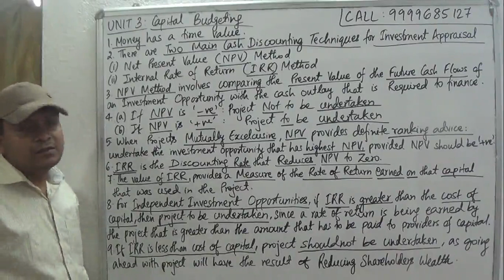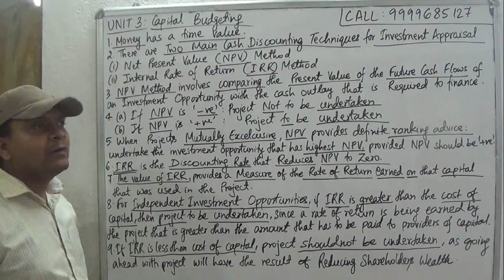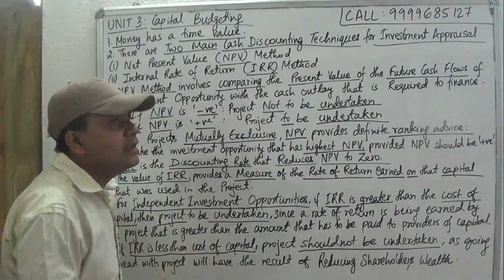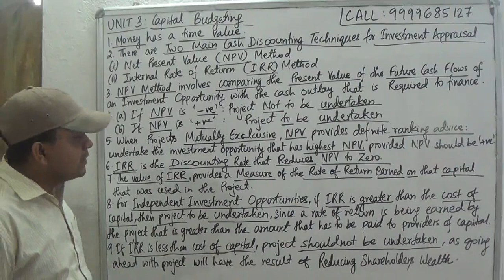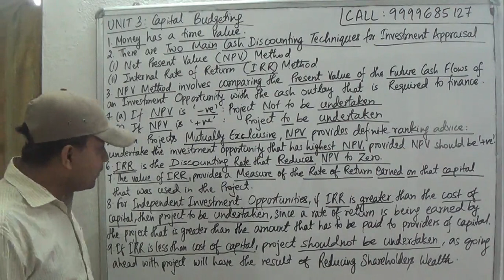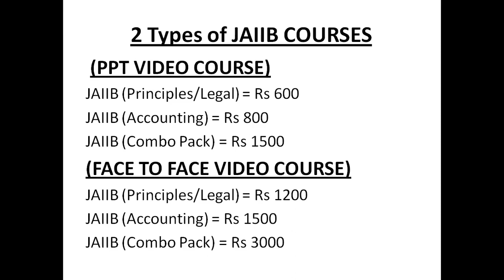JAIIB ACCOUNTING AND FINANCE FOR BANKERS || MODULE A || UNIT 3 || CAPITAL BUDGETING